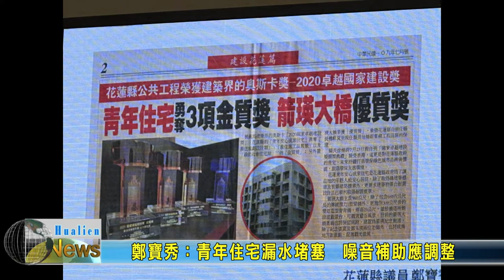20221024 04 鄭寶秀：青年住宅漏水堵塞 噪音補助應調整